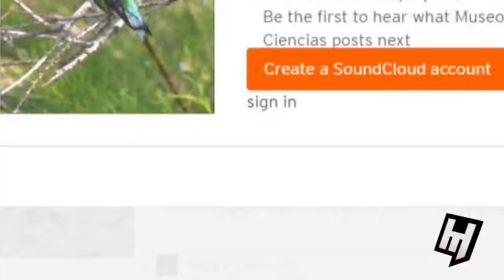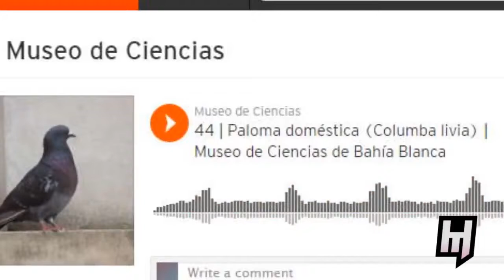Fermín Enrique Ramirez y Liliana Mónica Dascanio sobre el Paseo de aves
Charlamos con Fermín Enrique Ramírez de la Sonoteca Bahía y con Liliana Dascanio, directora del Museo de Ciencias de la ciudad de Bahía Blanca sobre el proyecto Paseo de aves.